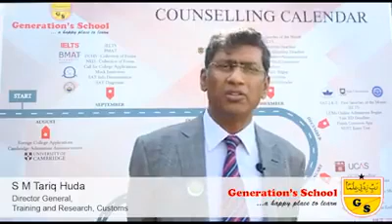Education Fair 2017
Mr. S. M. Tariq Huda, Director General of Training & Research, Customs was our guest at Education Fair 2017. He appreciated the growing interest shown by the students to search for good universities that offer the programmes of their choice. Such events provide a good platform for students to approach foreign universities as well.